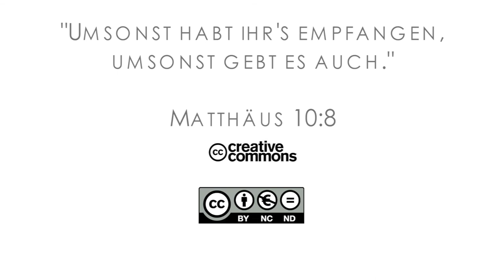16Q01 / 07-02 Rebellion and Redemption